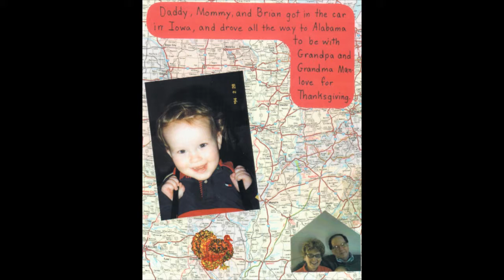2018 FPC Graduation Video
2018 Brian Smith's Graduation Video